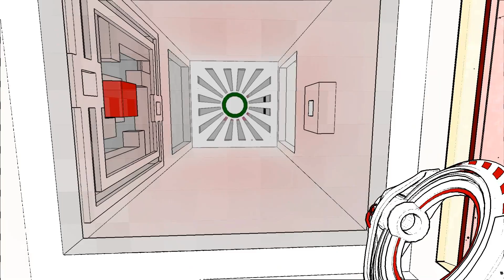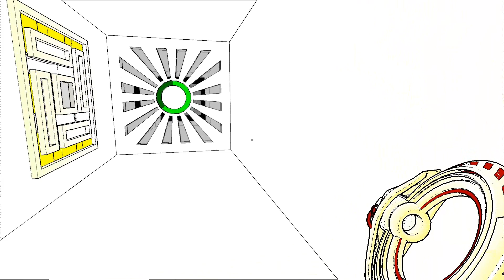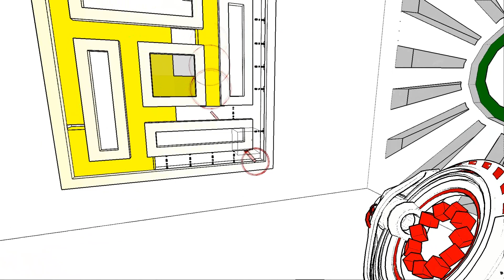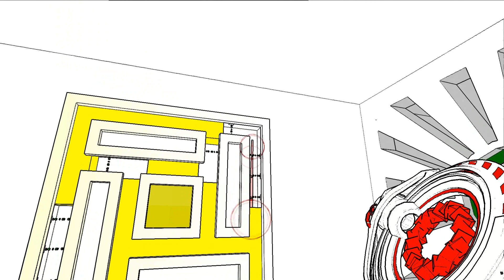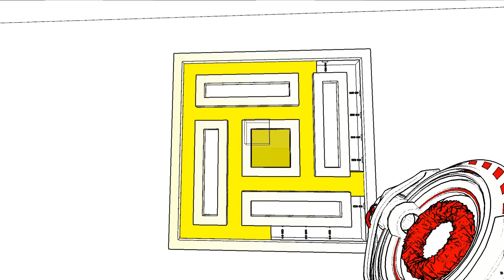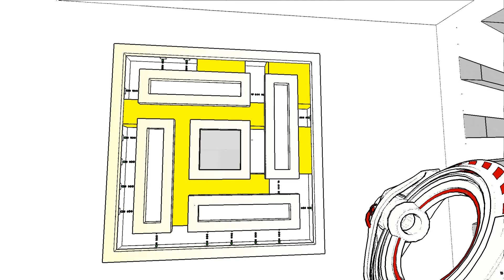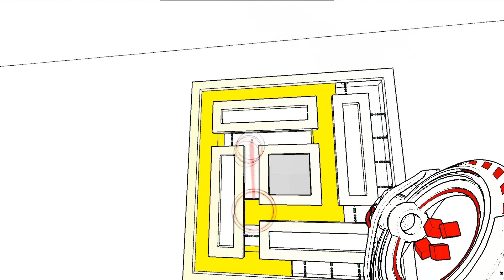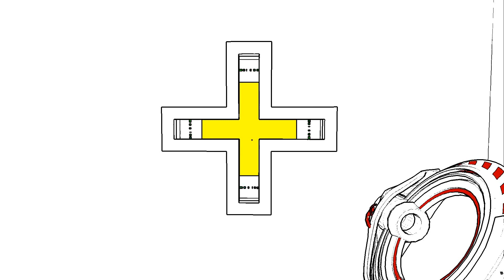Antichamber #12 | Ein Titel um die Ecke...(oder so)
Antichamber
Verlassen von allen Regeln der Physik laufen wir durch ein Labyrinth von unmöglichen Räumen. Mit normalen Überlegung kommt man hier nicht weiter. Doch mit Ausprobieren und beobachten lernt man immer wieder ein Stückchen mehr aus diesem verwirrenden Universum kennen.